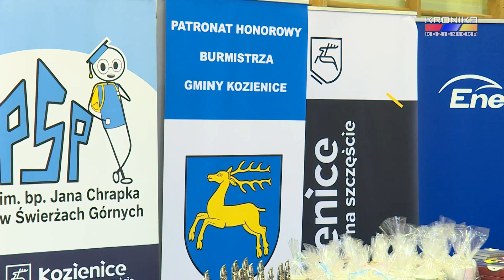XIX Gminny Festiwal Kolęd i Pastorałek w Świerżach Górnych (27.01.2023)